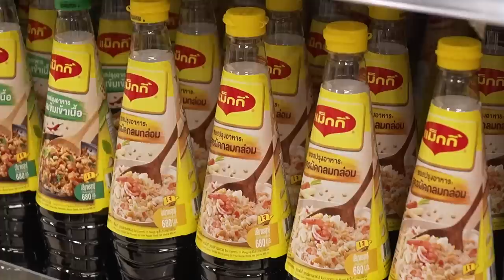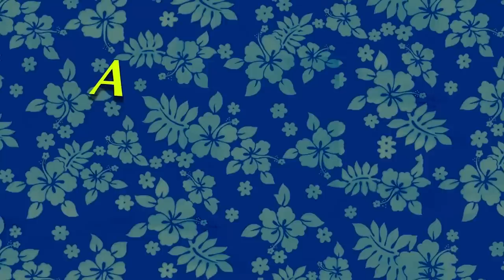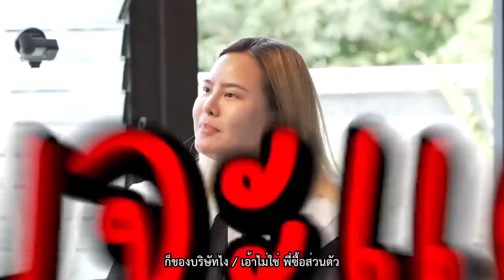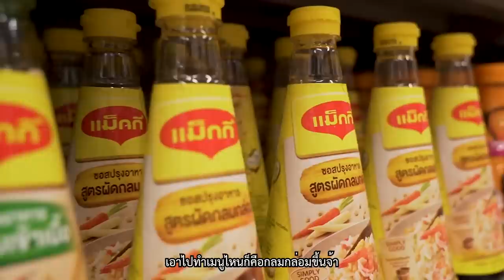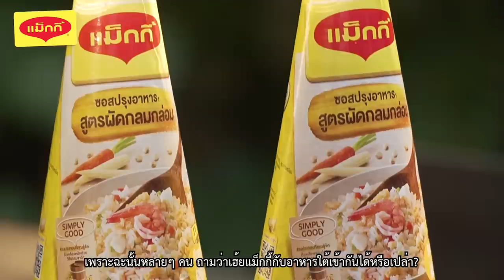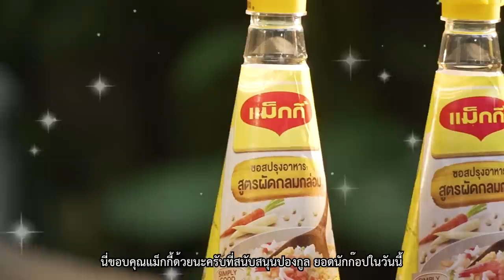ปองกูล ยอดนักก๊อป l หรอยหยั่งแรง ก๊อปครัวใต้ ระเบิดฟอร์มทะลวงวิญญาณเลขา!!!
เกิดเรื่องใหญ่ล่ะคราวนี้ เมื่อเลขาปริม จิตหลุดลอยไปไกล ถึงขั้นไม่รับงาน!! พี่บ่าวปองกูล จึงต้องมาทำเมนูปักษ์ใต้เรียกขวัญให้เลขากลับมา 😰 ไปดูกันว่า ขนมจีนน้ำยาใต้ และ คั่วกลิ้งหมูสับ จะช่วยเลขาได้มั้ยน้า ~